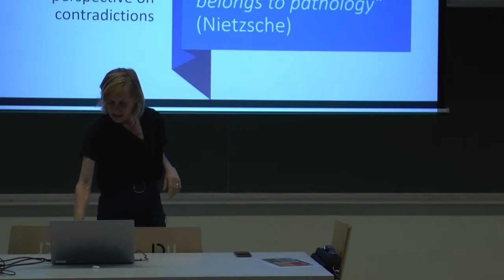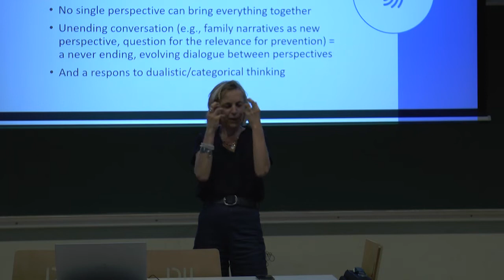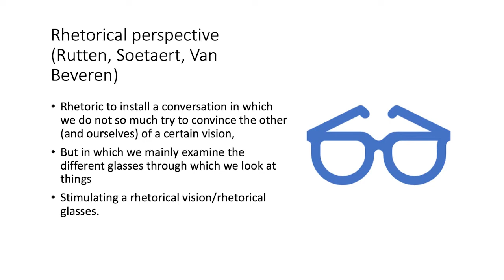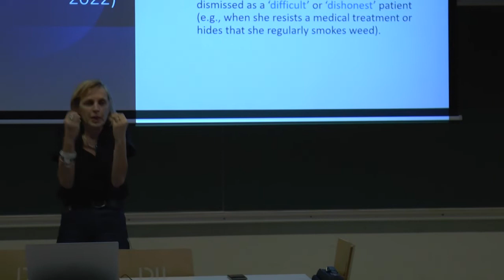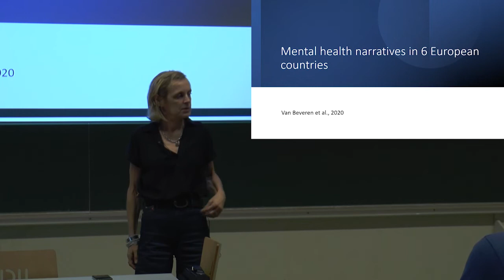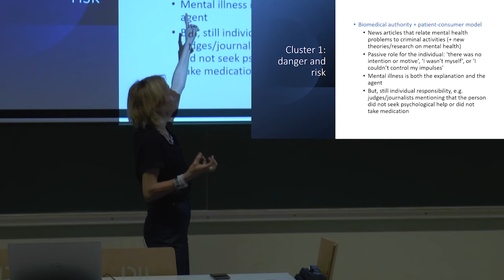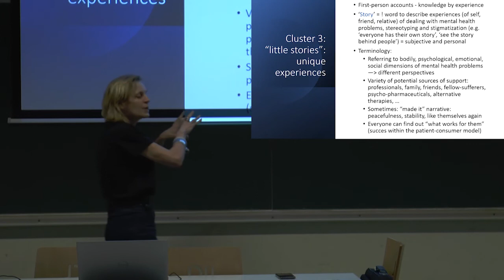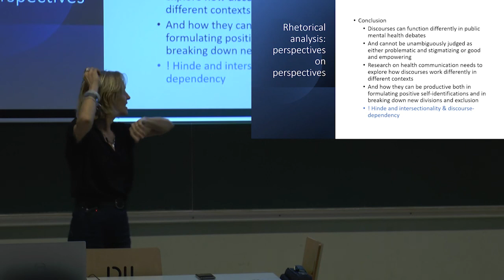Chaire Francqui Ann Buysse - (UN)TALKING FAMILY : Workshop 3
“Contradictions are signs of health. Everything absolute belongs to pathology” (Nietzche)

We will discuss narratives as “reflecting” versus “constructing”
reality and the impact these two disparate perspectives have on studying families, clinical practice, prevention, training and education. We will contrast the idea of family members as “reflexive beings” with a desire for unitary coherence with the wealth of ambivalent statements, contradictory attitudes, incompatible values and emotional internal clashes that family stories entail. The first (reflexive and coherent family members) is what we hope for (in questionnaires, experiments, therapy, training, prevention, ...).

The latter (unreflective everydayness) is closer to reality and becomes clear, for example in research aimed at unraveling meaning-making. Since both clearly have their strengths and weaknesses, the question is whether a reconciliation of the two is necessary or desirable.